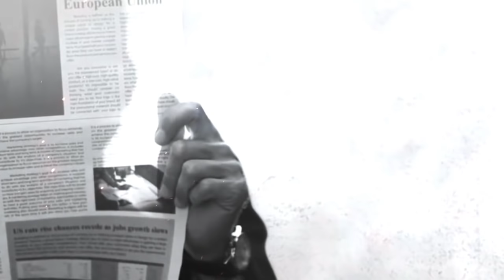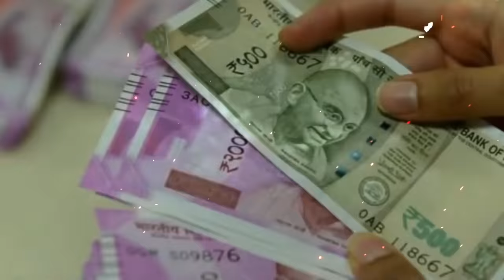MISSION KASHMIR 1.0 | Ep 01 | Aik Pakistani Jasoos Ki Bharat Mein Sachi Kahani | Roxen Original